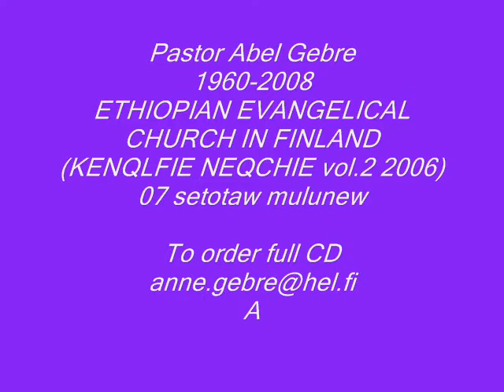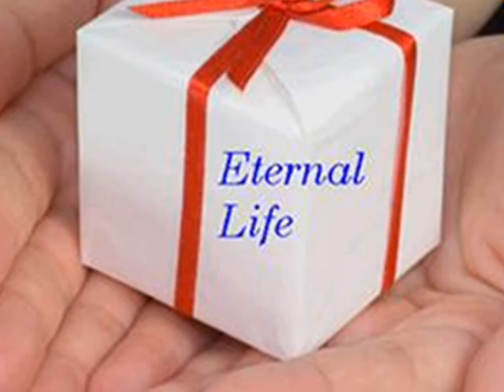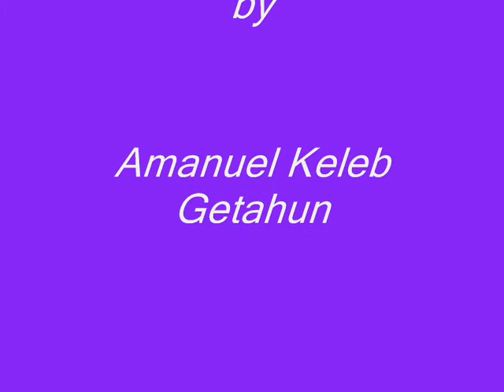Abel Gebre (Pastor) KENQLFIE NEQCHIE vol.2 2006 7.setotaw mulunew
Pastor Abel Gebre
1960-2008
ETHIOPIAN EVANGELICAL CHURCH IN FINLAND
(KENQLFIE NEQCHIE vol.2 2006)
07 setotaw mulunew
To order full CD
Anne Gebre (wife)